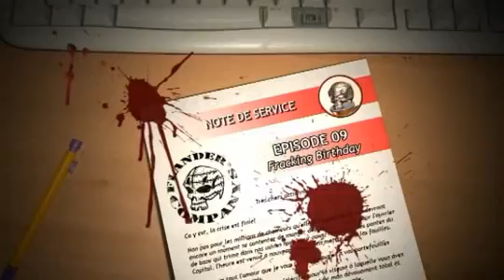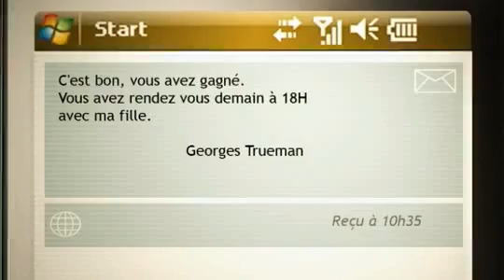Flander's Company saison 3 épisode 9 - Fracking Birthday